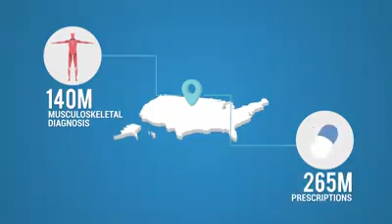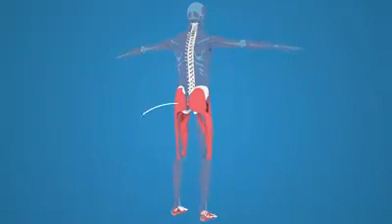Musculoskeletal Injuries: A Better Way to Treat